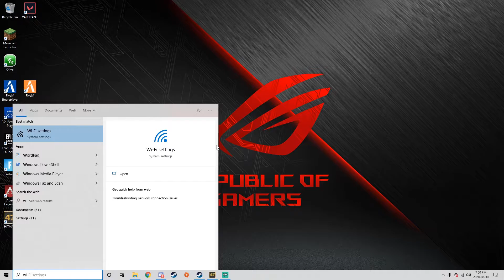Dis functional HITMAN